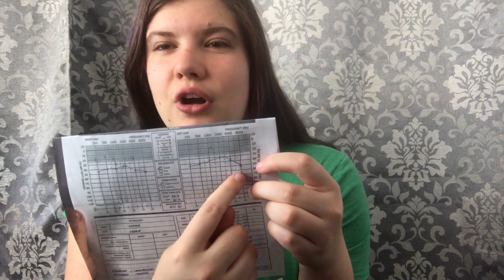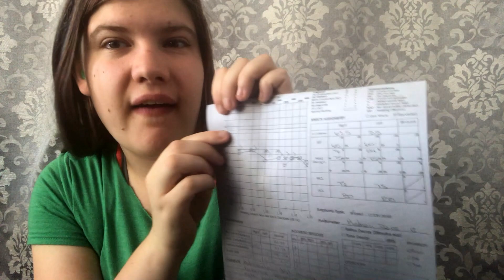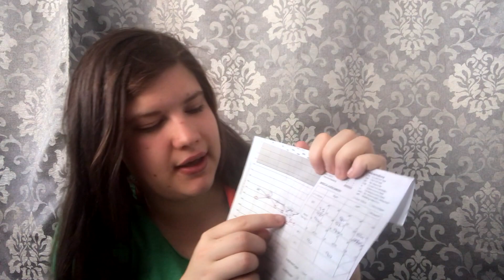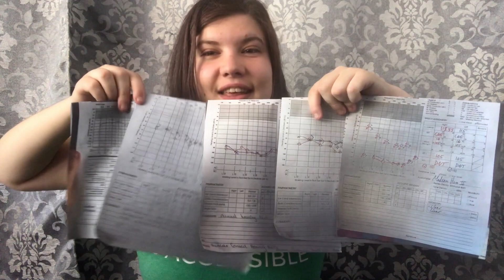Deaf Teen Life: All About My Audiograms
So many audiograms! Come see how quickly my hearing loss has progressed.

Hey all my name is Mia. I’m Deaf, Autistic and Disabled. I have a magical service dog named Oakley! We love to travel together.

I try post as much as I can. My video topics vary greatly. But mostly they are travel vlogs and disability centred